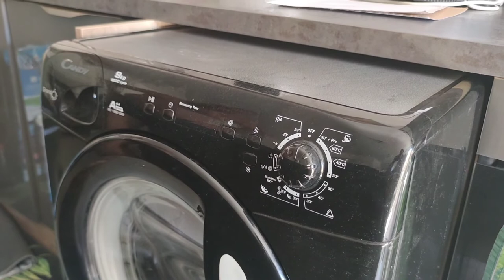Remplacement d'un ressort de tambour d'une machine à laver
Un petit Tutoriel pour remplacer un ressort de tambour de machine à laver